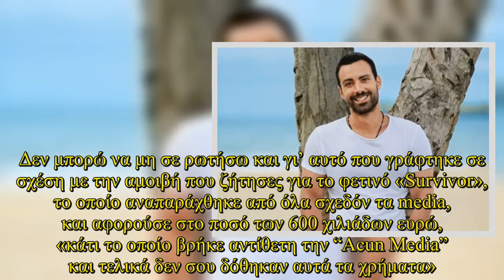Στο περιοδικό Downtown της Κύπρου και τον Γιάννη Χατζηγεωργίου έδωσε συνέντευξη ο Σάκης Τανιμανίδης.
Στο περιοδικό Downtown της Κύπρου και τον Γιάννη Χατζηγεωργίου έδωσε συνέντευξη ο Σάκης Τανιμανίδης. Ο παρουσιαστής του ριάλιτι επιβίωσης απάντησε με χιουμοριστικό τρόπο σχετικά με όλα όσα έχουν γραφτεί για την αμοιβή του. Δεν μπορώ να μη σε ρωτήσω και γι’ αυτό που γράφτηκε σε σχέση με την αμοιβή που ζήτησες για το φετινό «Survivor», το οποίο αναπαράχθηκε από όλα σχεδόν τα media, και αφορούσε στο ποσό των 600 χιλιάδων ευρώ, «κάτι το οποίο βρήκε αντίθετη την “Acun Media” και τελικά δεν σου δόθηκα ... + Please Click Subscribe do not own any images. For information on copyright infringement, please contact: + I will always put your website backlink and recommend them here+ Licence:Adventures by A Himitsu Commons — Attribution 3.0 Unported— CC BY 3.0 released by Argofox provided by Audio Library